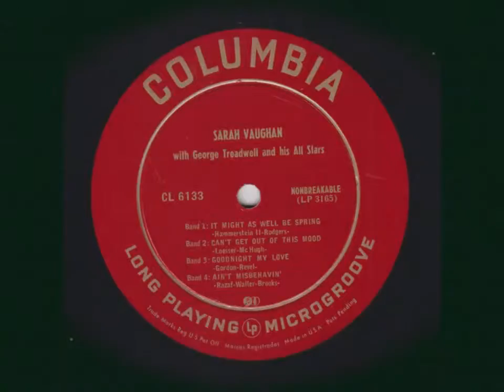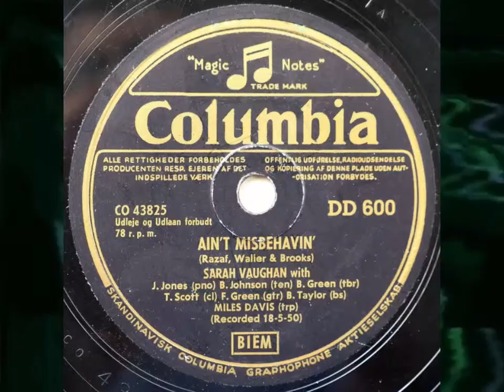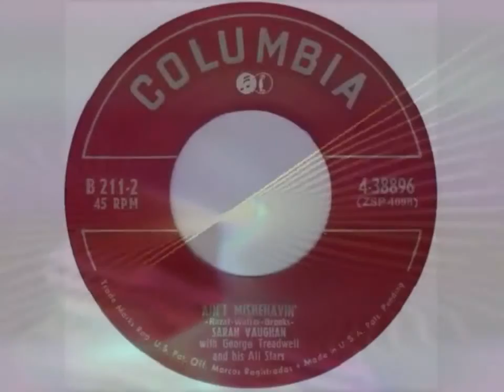Sarah Vaughan ‎– Ain't Misbehavin' (1950)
With George Treadwell And His All Stars
Jazz/ Vocal
Album: Sarah Vaughan (1950 Col. US - CL 6133 ) Track 8 [Vinyl, LP, 10"] // (1950 Col. US - B-211) Track 2 [4xVinyl, 7"]
Single: Ain't Misbehavin' / Goodnight My Love (1951 Col.) Danmark - DD600 [Shellac, 10"]
Written: Razaf, Waller, Brooks